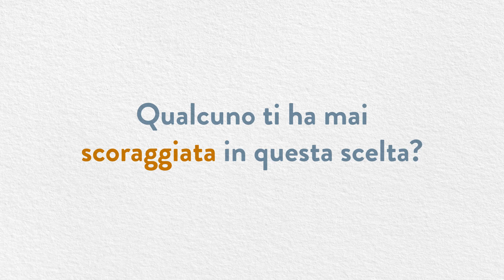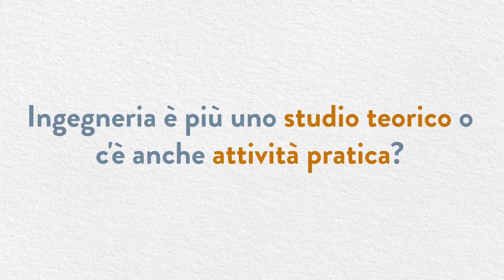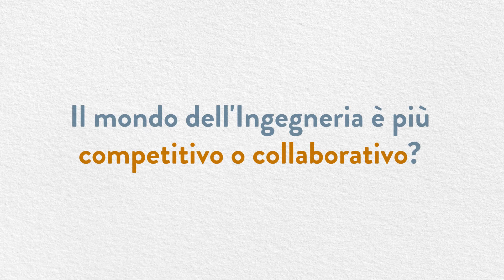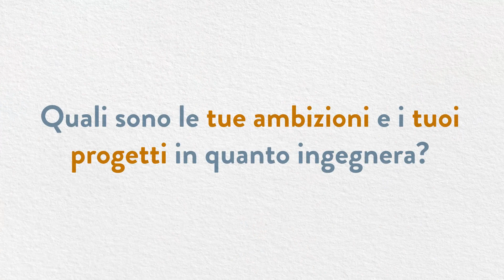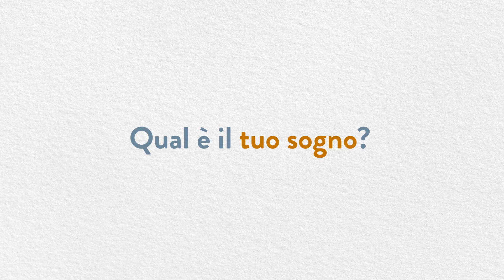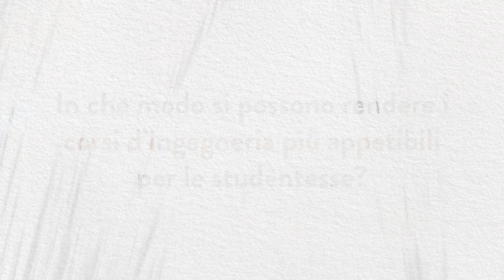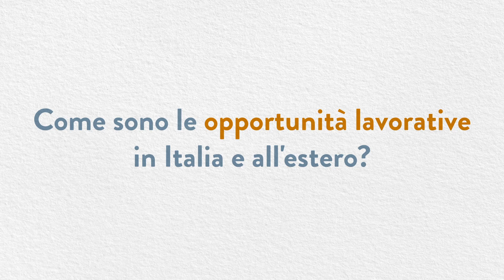EnginHERing Polimi: L’intervista a Michela Longo, ricercatrice in Ingegneria Elettrica